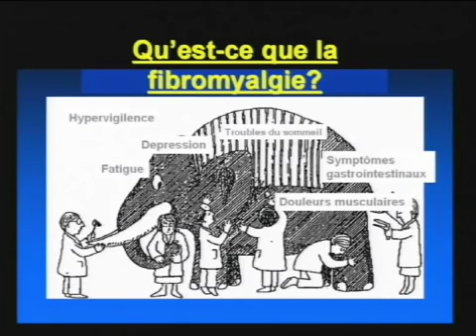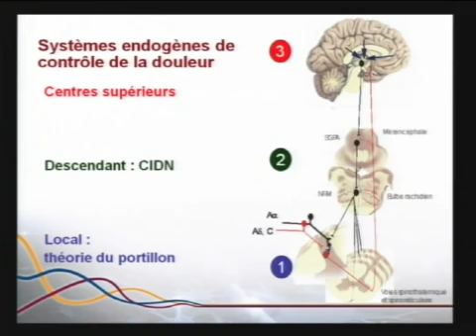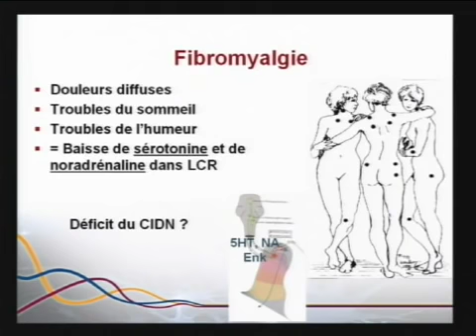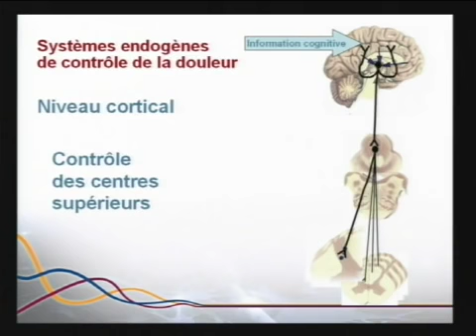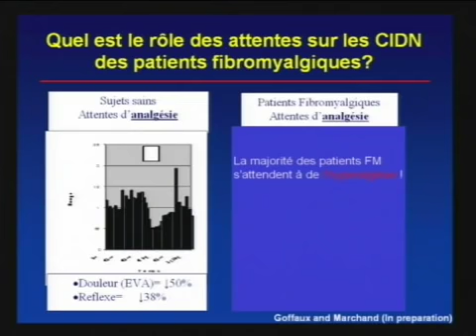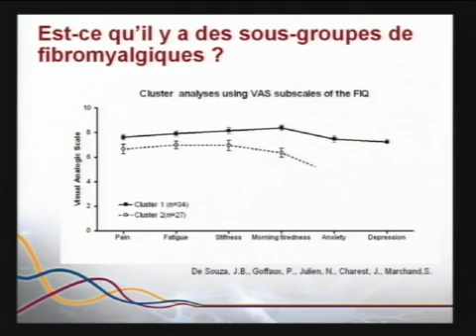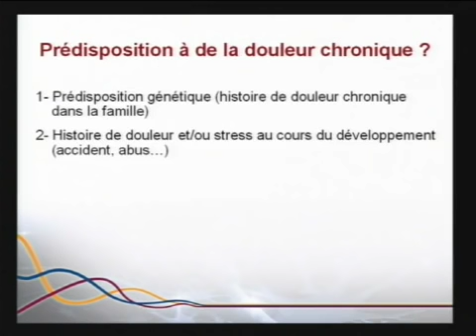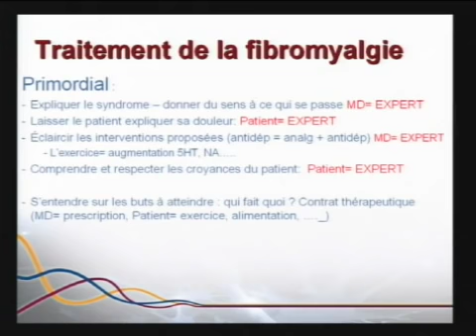Docteur Marchand, neurologue québécois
Septembre 2007 Colloque francophone sur la douleur/ Montréal (Québec)

« La Fibromyalgie : Une maladie complexe »